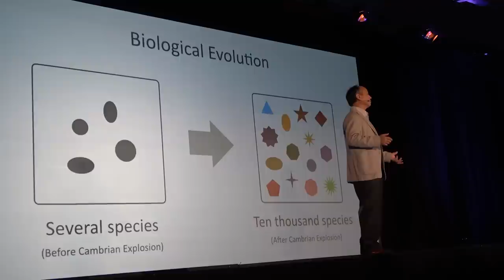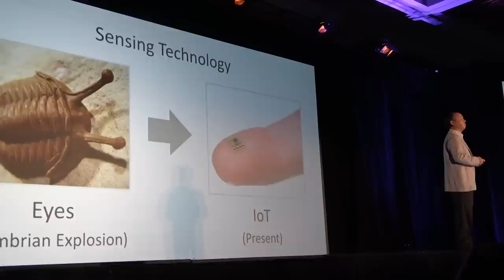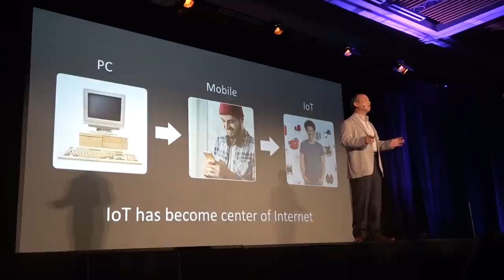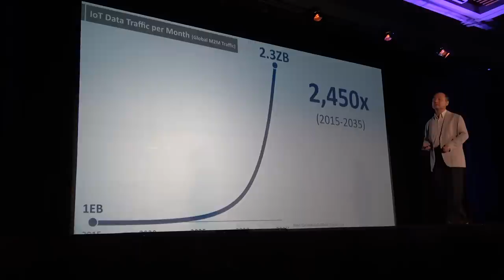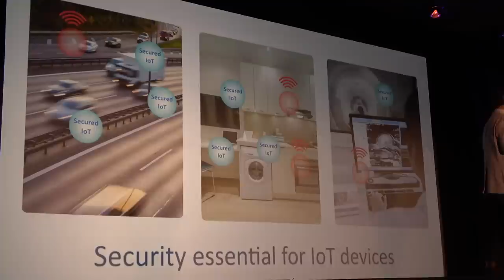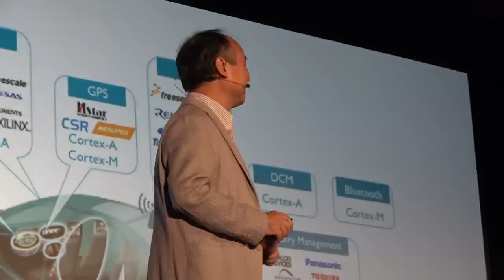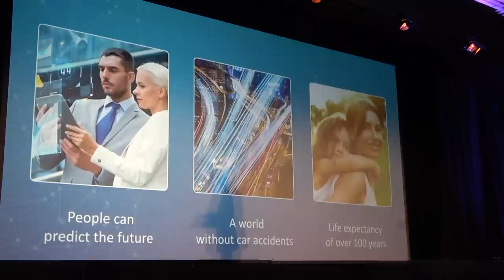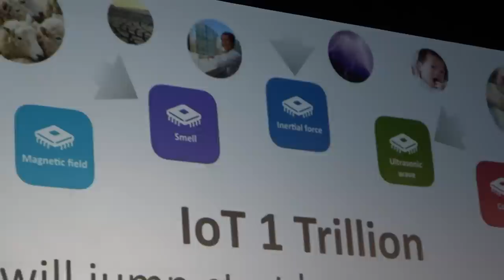Masayoshi Son Keynote and Q&A at ARM Techcon 2016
Masayoshi Son is the CEO and Chairman of the Board, SoftBank Group Corp., his first public appearance with ARM since this historic acquisition. For the full video of this keynote including the introduction by ARM CEO Simon Segars